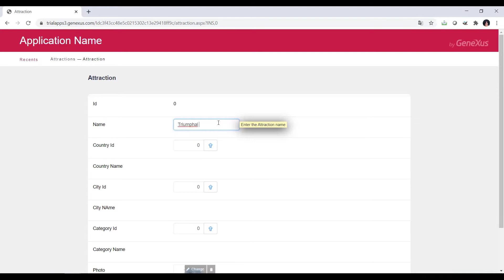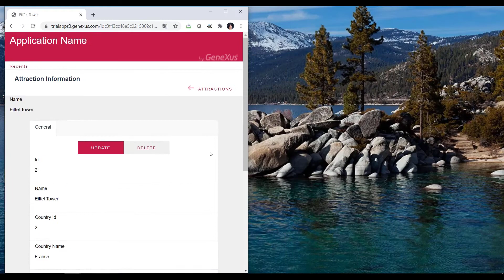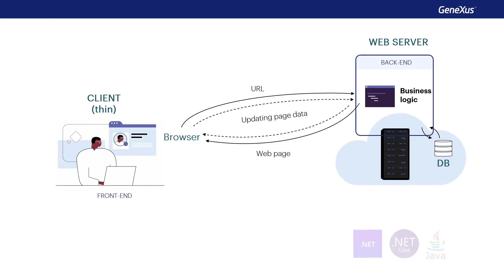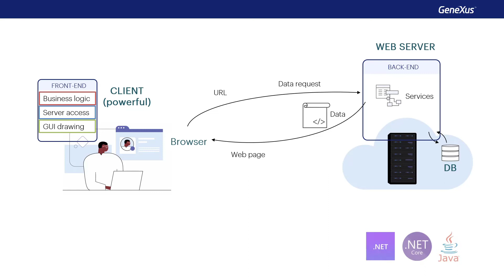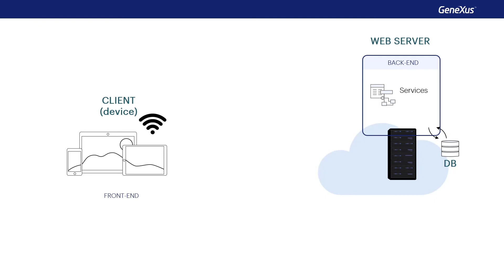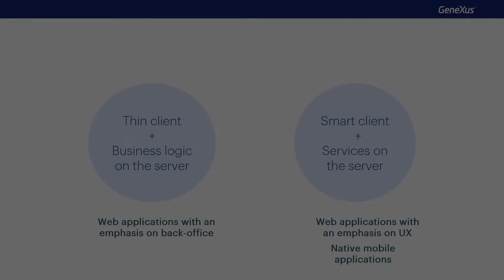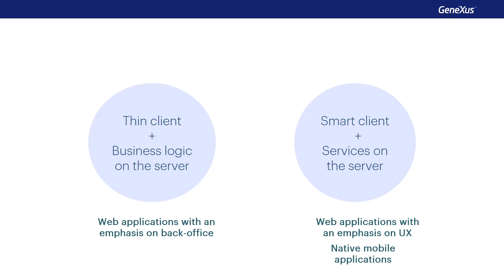GeneXus Applications Architecture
GeneXus allows developing multiple types of applications on various platforms. We will see their architecture and how it relates to the way they are developed.